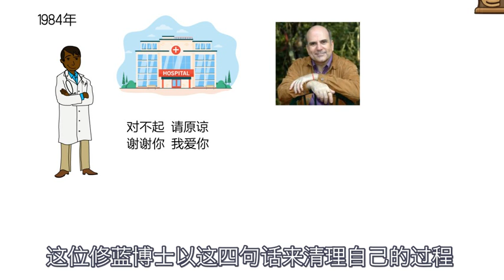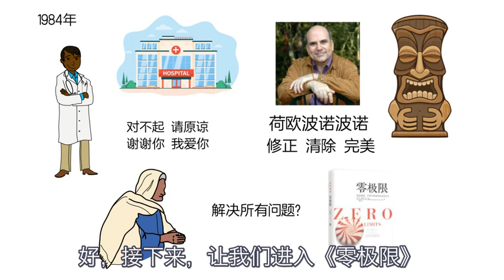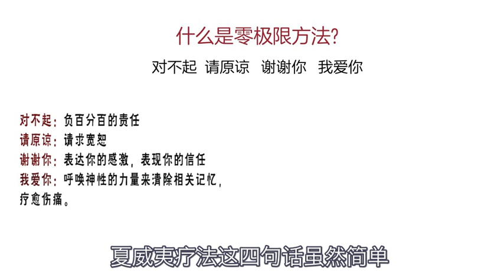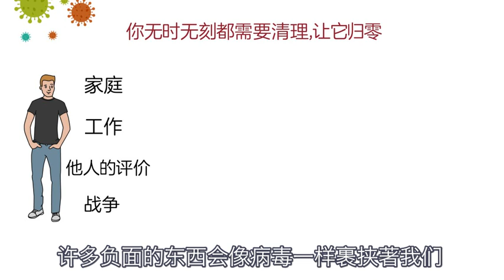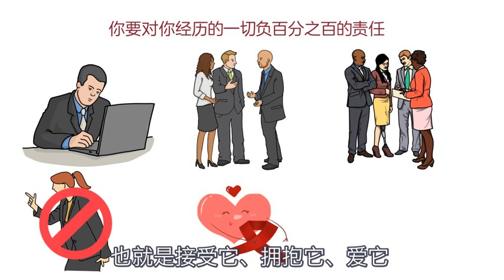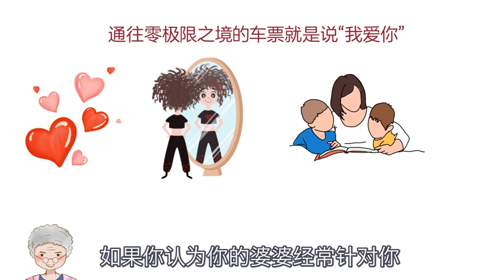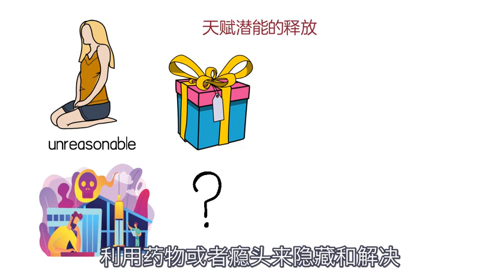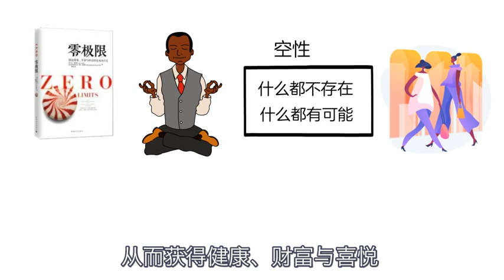心靈法門 | 心理健康的小技巧，成长、幸福的心理学知识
零极限的四句真言可以清理所有负面的能量，平衡情绪，让你回归到神性的「零极限」（即回归到零的状态，也就是佛法中的空性，在这个状态里，什么都不存在，什么都有可能），你能更自在、优雅地面对自己的人生，从而获得健康、财富与喜悦。